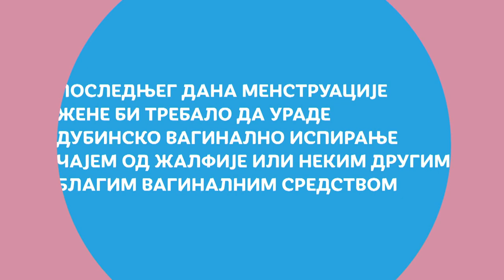5 SAVETA - Ginekološka higijena / Dr Vesna Tešić, ginekolog